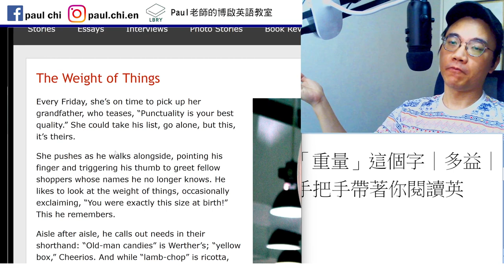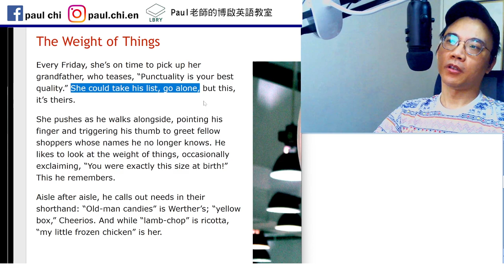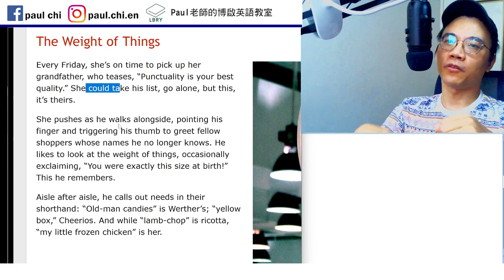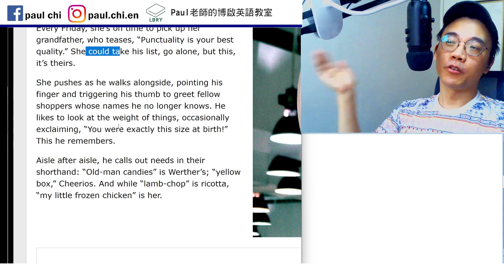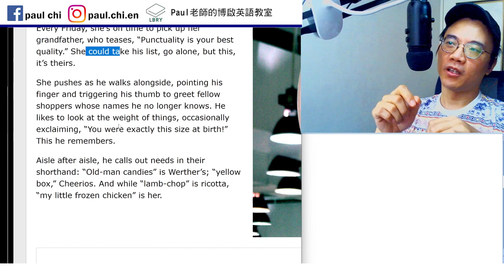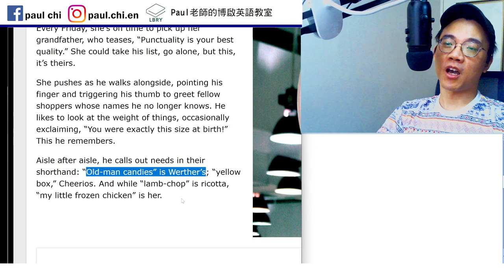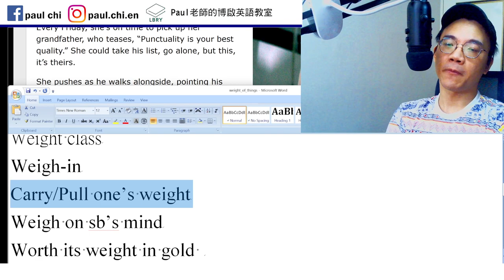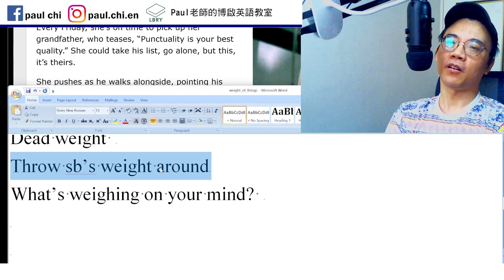【ep 755】百字故事：The Weight of Things｜多益｜雅思｜托福｜單字｜文法｜聽力｜手把手帶著你閱讀英文！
Notes:

免費每日英文課：weight vs weigh 「重量」這個字｜多益｜雅思｜托福｜單字｜文法｜聽力｜手把手帶著你閱讀英文！

Punctual  punctuality
Weight class
Weigh-in
Carry/Pull one’s weight
Weigh on sb’s mind
Worth its weight in gold
Dead weight
Throw sb’s weight around
What’s weighing on your mind?

LBRY: Paul老師的糟糕英語教室